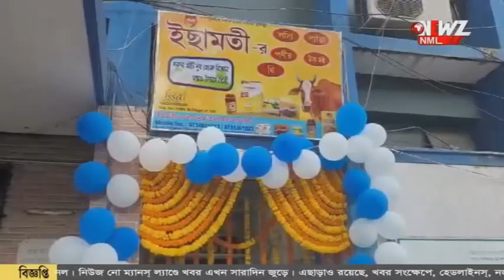মহকুমা শাসকের অফিসে উদ্বোধন হলো ইছামতীর বিপণন কেন্দ্রের।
মহকুমা শাসকের অফিসে ইছামতীর বিপণন কেন্দ্র। উদ্বোধন হল‌ বৃহস্পতিবার। মিলবে বিভিন্ন দুগ্ধজাত পণ্য।